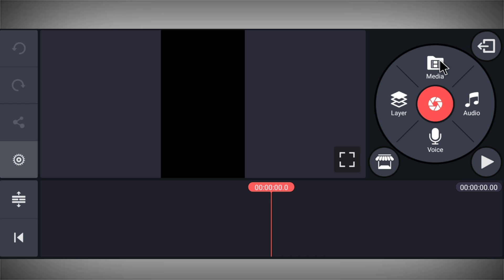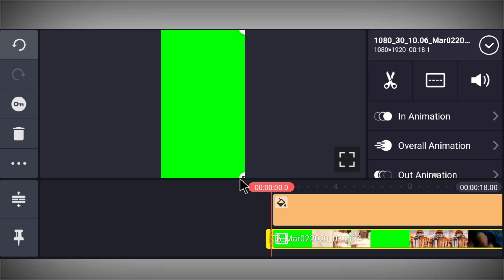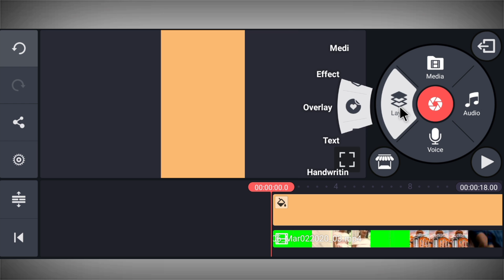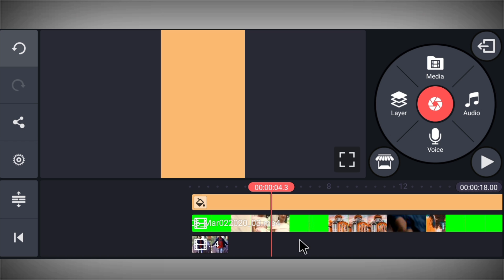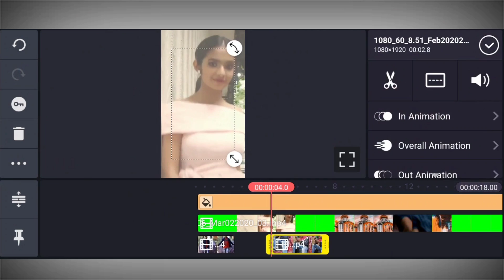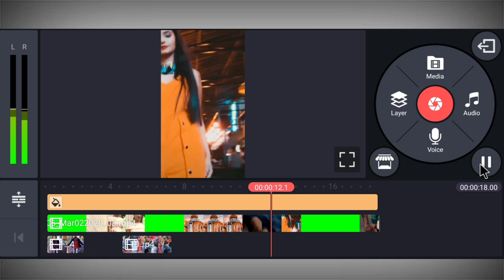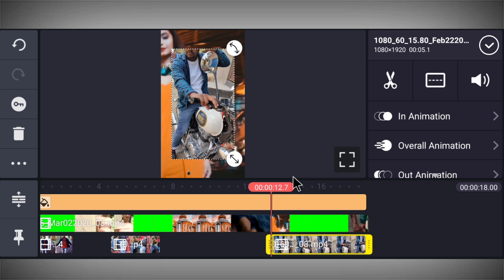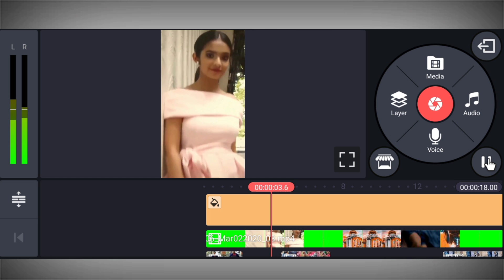Sun Meri Shehzadi Main Hun Tera Girl VFX || TikTok New Trend || Transition Video | Jsr ka Londa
Hello Friends,
Dosto maine is video main Bataya hai ki kis tarah se ap kinemaster ki help se vfx par sun meri shehzadi main hua tera wali video bana shakte hai ummid karta hua ki apko ye video pasand aayega.

MY GEARS

tik tok new viral trend,

Thanks for Reading